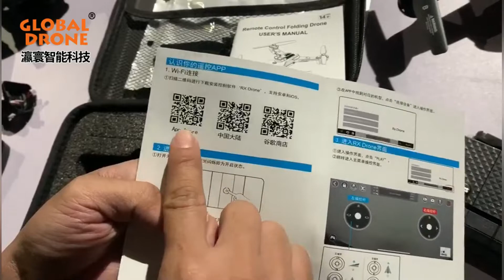Global Drone GD94 Max Drone Operation Video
How to operate Global Drone GD94 Max GPS 4K Drone? This video will teach you...